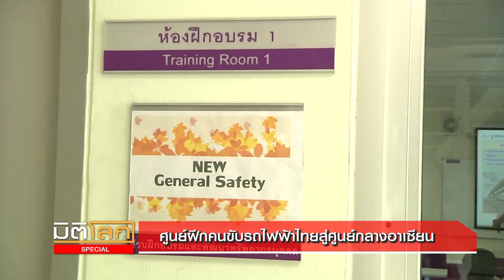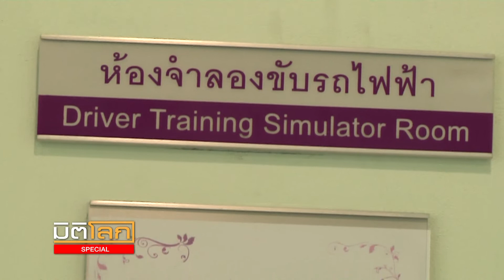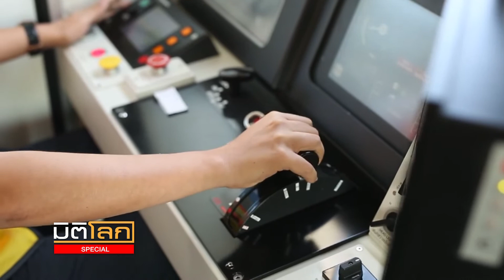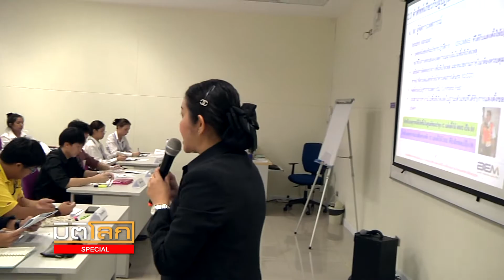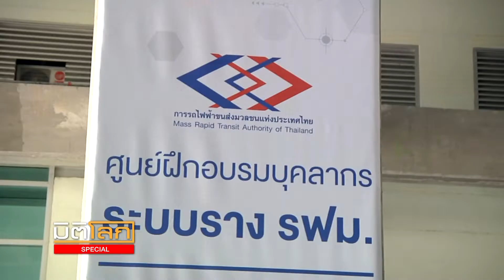ศูนย์ฝึกคนขับรถไฟฟ้าไทยสู่ศูนย์กลางอาเซียนRC